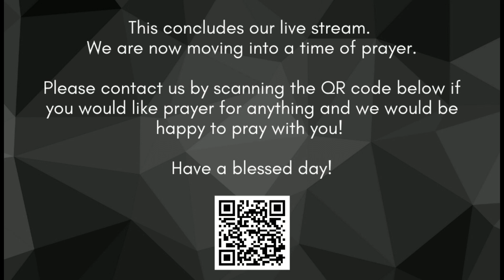The Unfulfilled Destiny of Samson-Pastor Jon Skipper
Holiness Part 4: The Unfulfilled Destiny of Samson